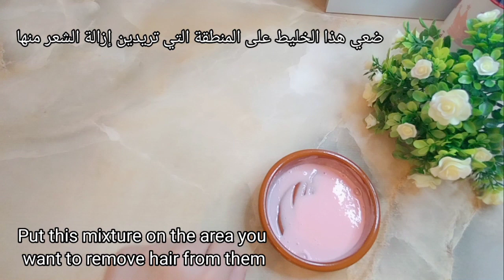تخلصي من شعر الوجه والجسم,وصفة جبارة أقوى من الليزر,سيسقط الشعر لوحده وصفة رائعة وفعالة